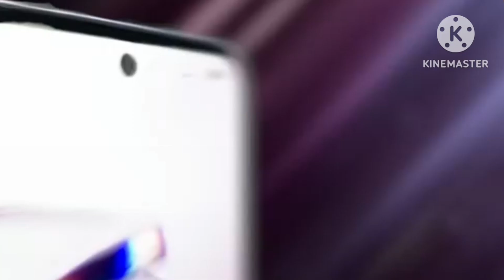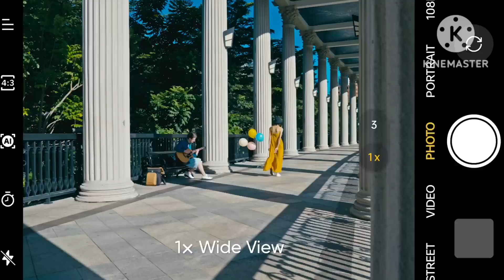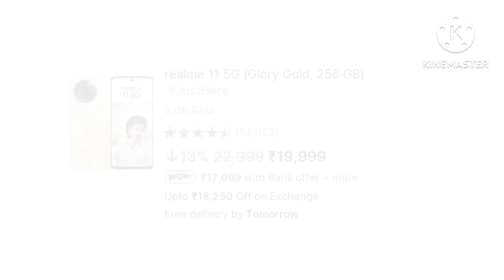Realeme best 5g mobile under 15000 with 108MP+67W | Realme newly launched 5G mobile under 15000